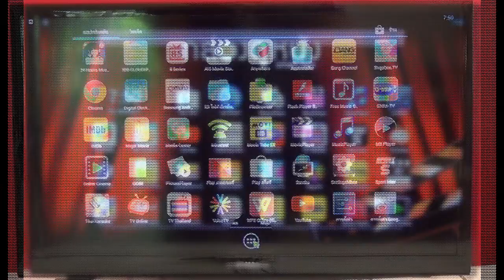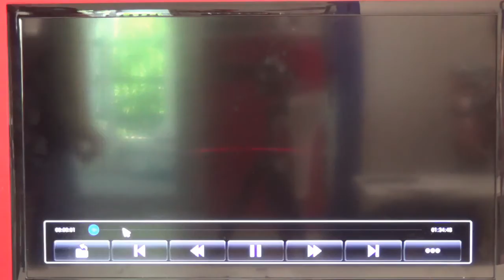ดูหนังจากHDD